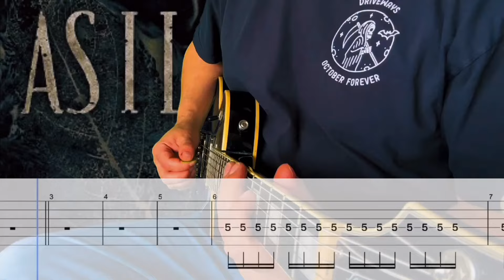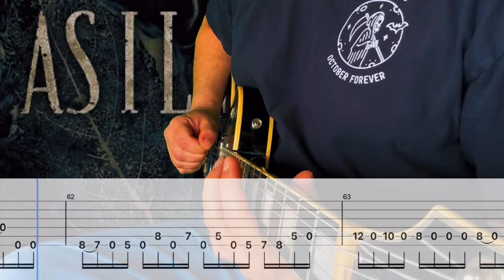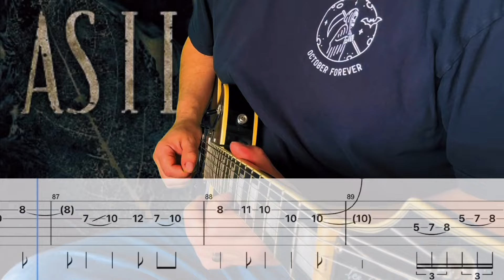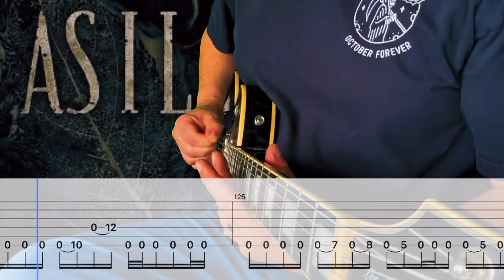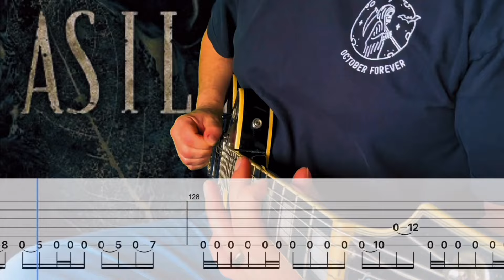As I Lay Dying- My Own Grave Cover (Guitar Tabs On Screen)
•Will Lucas
•Keanu
•Lucas Ellingson
•Fernando V
•Dillon
•Brian Chang
•Aspeedomodel
•Caplice
•Killaquito
•Zach Snyder
•Ignacio
•Underscore
•Nicolaj Vinholt
•Adriano Besser
•Obi-Nan Kenobi
•晴男
•Hyper Kamiokande
•Ethan Tran
•Alex Lewis
•Kevin Purcell

Gear-

Interface: Scarlet 2i2

DAW: GarageBand

Amp Sim/Plug Ins: Neural DSP

Video Editor: IMovie & Prequel App

Band: As I Lay Dying
Song: My Own Grave
Album: Shaped By Fire